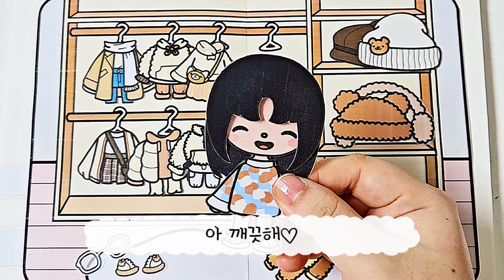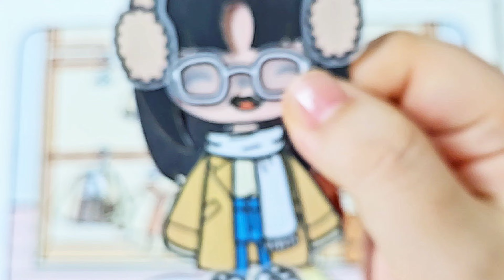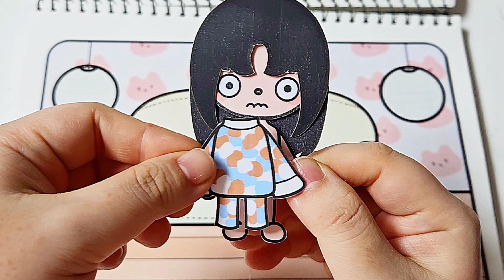Toca Boca 니트 스트리트 아파트(청소지옥편)🧺 NEAT STREET APARTMENT 무료도안 | PAPER DIY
안녕하세요 햇님유뚜비예요~*

이 영상은 햇님이와 엄마가 함께 종이인형도안 제작,기획,촬영,편집등등 모두 만든영상입니다.

아빠도 편집참여했어요 ^^

오픈했어요

*안내사항
*공유하실 땐 출처 한번씩 남겨주세요!
*Do not steal or modify designs without permission! Please leave a source when you share.

* 출처없는 업로드 / 무단배포 / 2차수정 상업적 이용을 금합니다

💗만드실때 준비물은 도안, 가위,  투명테이프 또는 코팅지, 양면테이프, 폼폼양면테이프 가 필요해요